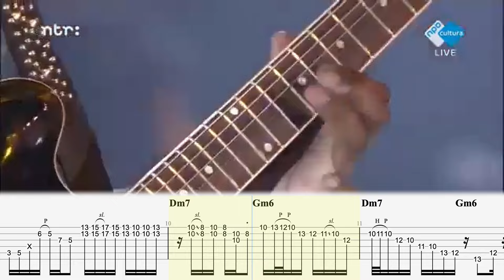Isaiah Sharkey Being A Neo-Soul Guitar GOD With D'Angelo - Spanish Joint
Isaiah Sharkey live with D'Angelo & The Vanguard busting an awesome solo on the classic Charlie Hunter penned tune, Spanish Joint.